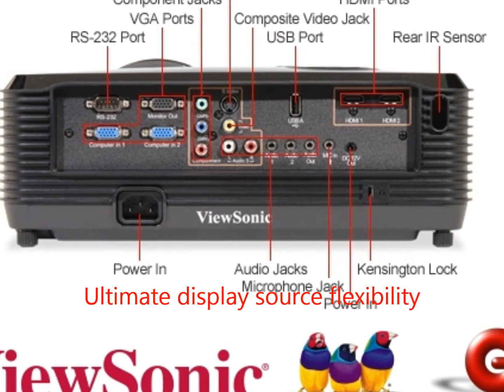מקרן קולנע ביתי מקרן HD קדמי ViewSonic Projector Pro8200 Full HD 1080p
The ViewSonic®  Projector Pro8200 delivers a true HD
home theater
 entertainment experience to even the most discriminating home theater enthusiast. The NATIVE 16:9 WIDESCREEN ASPECT RATIO is ideal for HDTV and movies as well as gaming. The Pro8200 combines state-of-the art DLP® and BrilliantColor™ technology with 2,000 lumens and 4000:1 contrast ratio to deliver a stunning visual experience to any home theater. The innovative seven segment color wheel provides vivid, rich colors. With multiple connectivity, including dual HDMI inputs with HDCP, connects any DVD player, game console and more for complete home entertainment. Get ready for beautifully clear home theater entertainment.
מקרן קולנע ביתי מקרן ברמה אחרת 1080P  ViewSonic PRO 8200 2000ANSI FULL HD
מקרן hd

יכולת שידור ברזולוציה מקסימאלית, היחידי בשוק עם 7 גלגלי צבע, לאנשים שרוצים את הטוב ביותר, אפשרות התקנה מהירה !!
מקרן מקרנים
מקרן קולנע ביתי המעניק לך יכולת צפיה בגודל מסך של עד 300"!
2,000 Lumens - בהירות מושלמת כמעט בכל מצב תאורה!
ניגודיות גבוהה מאוד 1:4000 לתמונה בעלת צבעים מדויקים!
מקרן מקרנים עם
רזולוציה התחלתית של 1920X1080P !
ניתן לכבות ולארוז את המקרן מבלי להמתין להתקררות הנורה!
7 גלגלי צבע לקבלת תמונה מושלמת (במקרן רגיל יש 4 גלגלי צבע)
מהירות של גלגל הצבע 7200rpm!!! (במקרן רגיל מהירות הגלגל 5400rpm).
2 רמקולים  פנימיים בעוצמה של 10W אמיתי לכל צד.
 מקרן מקצועי לגימרים ,התאמה מלאה לXBOX 360 ולplaystation 3 .
 חיי המנורה עד 6000 שעות עבודה .(שעות מנורה במקרן רגיל הינן כ3000 שעות).
* בלעדי לויוסוניק אחריות שנה למנורה + 3 שנים למקרן!!!
נקודות חשובות נוספות:
תמונה בגודל 30" החל מ1.4 מטר, ועד תמונה בגודל 300"
יכולת הצגה בפורמט 16:9 וגם בפורמט 4:3
מקרן מקרנים
במקרן זה מותקן DARKCHIP הצ'יפסט החדש מטקסס אינסטרומנטס המעניק חדות ואיכות תמונה משופרת.
מפרט טכני:
יחס ניגודיות:4000:1
רזולוציה: טבעית  HDTV FULL HD 1920X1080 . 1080P
עוצמת הארה: 2,000 ANSI Lumens
מערכת הקרנה: ניתן להקרין החל ממרחק של 1.4
גודל הקרנה :מ30" ועד 300".
סוג תצוגה: HDTV 16:9    וגם בפורמט 4:3
מנורה: עוצמה של 230W אורך חיים 6000 שעות במצב ECO חיסכון 4000 שעות במצב רגיל.
תאימות וידאו: HDTV1080P  FULL HD
כניסות למקרן:
2 חיבורי HDMI 1.3V
RGBX2 למחשב
D-SUB לחיבור מוניטור
RCA לוידאו ואודיו
S VIDEO לוידאו
מקרן מקרנים
COMPONENT
USB לשליטה
DSUBX2 למחשב
3.5MM לסאונד
יציאות מהמקרן:
DSUB למחשב
RS-232 לשליטה
3.5MM לסאונד
מקרן מקרנים
מידות:
גובה: 263 מ"מ
רוחב: 333 מ"מ
עומק: 218 ס"מ
משקל: 3.86 ק"ג
מקרן מקרנים
תוספות נלוות:
שלט
כבל VGA
* בלעדי בוויוסוניק אחריות שנה למנורה ו- 3 שנים למקרן .